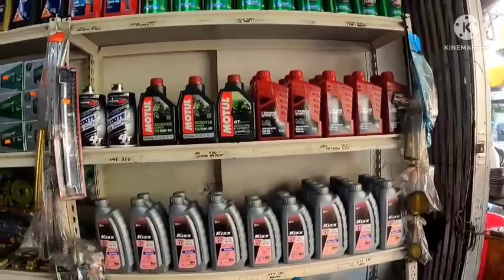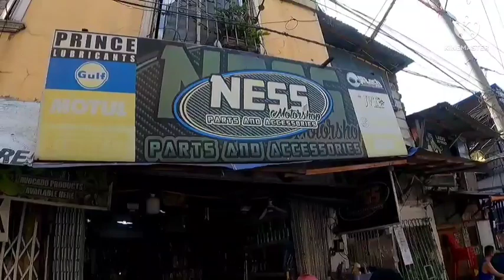Murang pagawaan ng motor sa tondo,at tindahan ng spare parts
murang pagawaan ng motor sa tondo at tindahan ng spareparts,